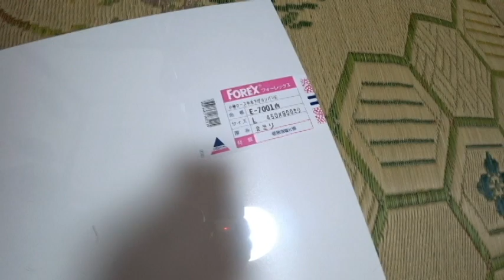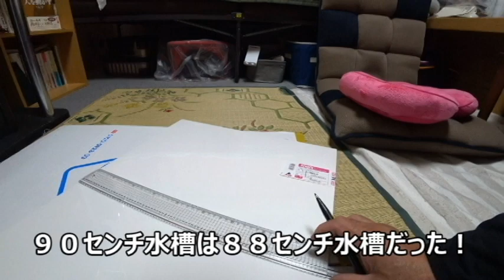【アクアリウム用品】90cm規格水槽の実際サイズが違う件（どうでもいい）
このチャンネルではアクアショップ巡りと大型魚（古代魚）や熱帯魚飼育にまつわる動画です。

【コメントについて】楽しいYouTubeチャンネルを目指してます(^^)/
不愉快なコメントは削除、ブロック、永久非表示しますので予めご了承ください。